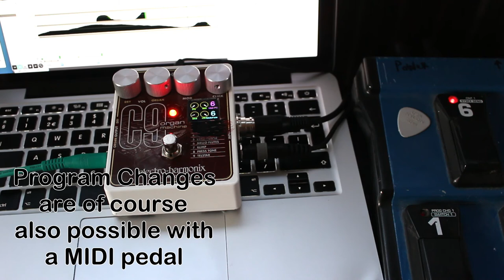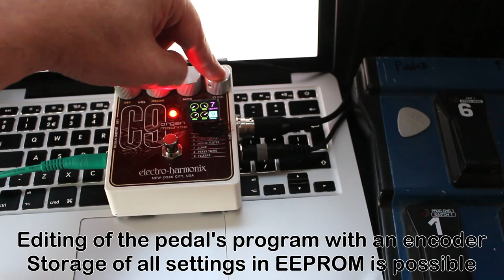EHX9MIDI - a first look at controlling an EHX C9 pedal with MIDI